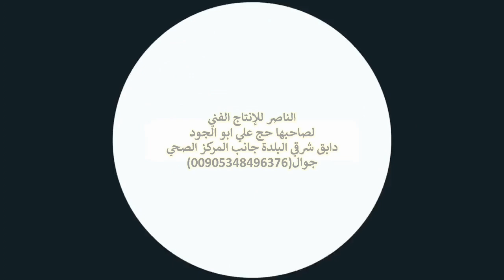ممدوح الجبوري حفل حسن خالد حاميش افراح عشيرة الدمالخة في اخترين الجزء الخامس